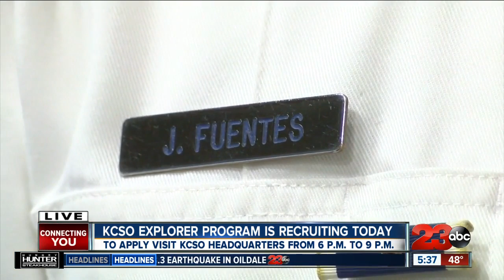KCSO recruiting explorers